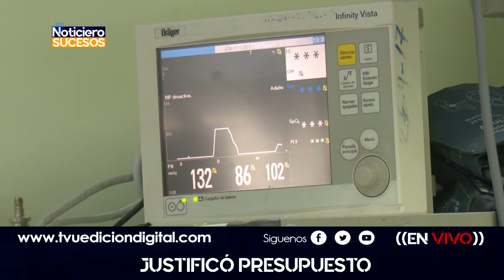NACIONALES// Justifico Presupuesto